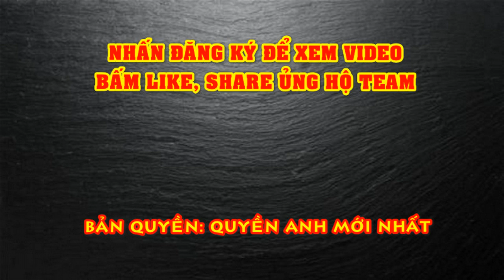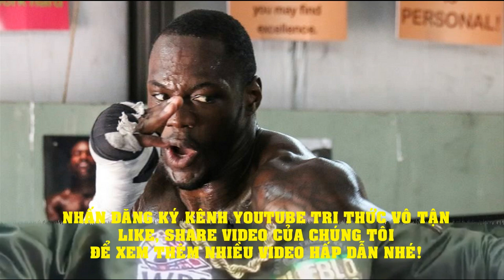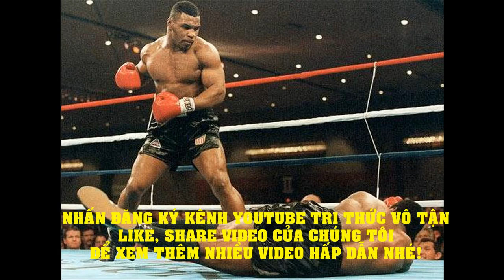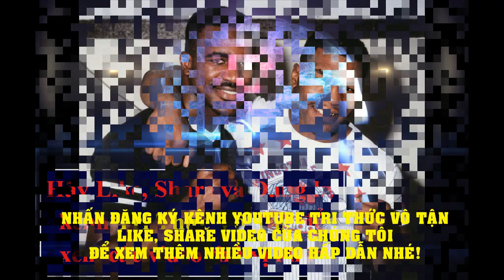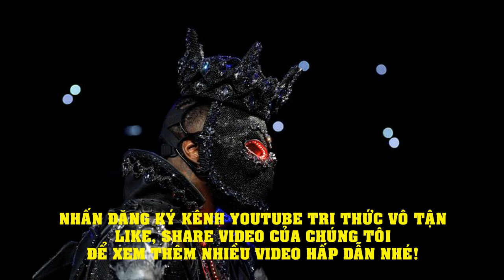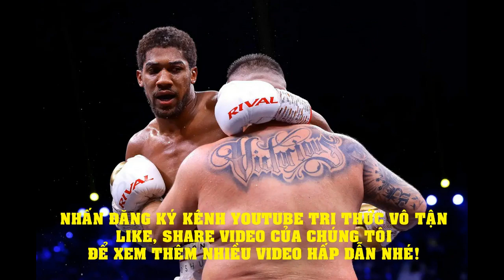QUÁI THÚ Đánh Bại Vitali Klitschko Thông Báo Kế Hoạch ĐIÊN RỒ - Quyền Anh Hạng Nặng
Cựu vô địch hạng nặng thế giới Chris Byrd, người từng cướp đi thành tích bất bại của Vitaly Klitschko đang có ý định trở lại với Boxing.
Chris Byrd có thể là cái tên khá xa lạ với người hâm mộ bởi thời gian tay đấm này đạt đỉnh cao phong độ cũng là lúc những quái kiệt lên ngôi. Có thể nói rằng cuộc đời khá bất công cho Byrd khi ông vốn chỉ là một võ sĩ hạng trung, nhưng để có thể kiếm được thu nhập cao hơn, ông buộc phải đôn cân lên hạng nặng và chấp nhận đối đầu với những gã khổng lồ tại hạng cân này.
Chris Byrd là một tay đấm từng 2 lần vô địch hạng nặng thế giới. Vào năm 2000, ông đánh bại võ sĩ bất bại lúc bấy giờ là Vitaly Klitschko trong sự ngỡ ngàng của mọi người. Đáng nói hơn, sau những nỗ lực không thành của Vitaly Klitschko trong trận đấu đó, ban huấn luyện đã quyết định dừng trận đấu. Đây là một trong những chiến thắng bất ngờ nhất của Boxing thế giới.
2 năm sau, trải qua nhiều thăng trầm, Chris Byrd thượng đài với huyền thoại Evander Holyfield để tranh chức vô địch IBF hạng nặng. Một lần nữa, Chris Byrd lên ngôi vương. Tuy nhiên, điều đáng nói là tay đấm này vốn xuất phát điểm là một võ sĩ ở hạng trung.
Vào năm 1992, Byrd đại diện tuyển Mỹ tham gia Olympic và giành huy chương đồng hạng trung. Lúc đó Byrd là nhà vô địch quốc gia nghiệp dư Mỹ. Sau sự nghiệp nghiệp dư thành công, Chris Byrd chuyển hướng lên chuyên nghiệp và ngay lập tức nhảy lên hạng nặng thi đấu và trở thành chủ nhân của những chiếc đai WBO, IBF hạng nặng.
Tuy nhiên, kể từ sau khi đánh mất chiếc đai IBF vào tay Wladimir Klitschko, Byrd chỉ thi đấu 4 trận nữa rồi giải nghệ vào năm 2009. Dù vậy, trong một lần chia sẻ với webthethao, Chris Byrd cho biết, dù đã rời xa võ đài hơn 10 năm, ông đang nhắm đến việc thi đấu trở lại ở hạng trung, hạng cân sở trường của ông.
"Tôi không nhận được lời mời nào sau khi giành huy chương bạc Olympic ở hạng trung. Lúc đó tâm trạng tôi đã rất tệ, gần như là trầm cảm. Tôi đã nghĩ nếu không ai muốn tôi ở hạng trung thì tôi sẽ lên hạng nặng để thi đấu." - Chris Byrd chia sẻ.